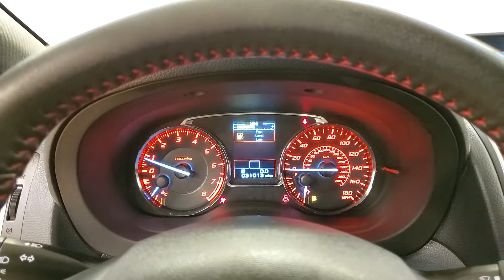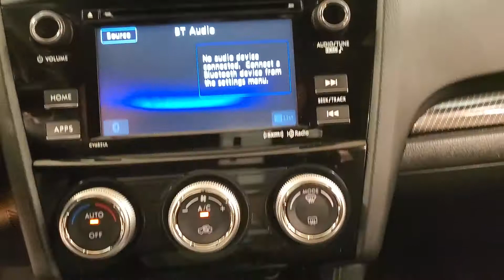2017 | Subaru WRX Base | MEDIA SCREEN REAR CAMERA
Stock #:807163
***VALUE ADDED OPTIONS***, ONE OWNER, BACKUP CAMERA, BLUETOOTH, SIRIUSXM RADIO COMPATIBLE **3 MONTHS FREE**, USB, CRUISE CONTROL, AWD, 2 KEYS, 118-POINT INSPECTION PROCESS. CARFAX One-Owner. Clean CARFAX. Odometer is 3524 miles below market average! 20/27 City/Highway MPG It's been 22 years since the opening of the first Car Vision dealership and we can't remember one day where we didn't welcome every single person as family into our house. Our team is the extension of our family and we take pride in the successes accomplishments of each one of them.

Awards:
  * 2017 IIHS Top Safety Pick   * 2017 KBB.com Best Resale Value Awards   * 2017 KBB.com 10 Most Awarded Brands   * 2017 KBB.com 5-Year Cost to Own Awards   * 2017 KBB.com Brand Image Awards